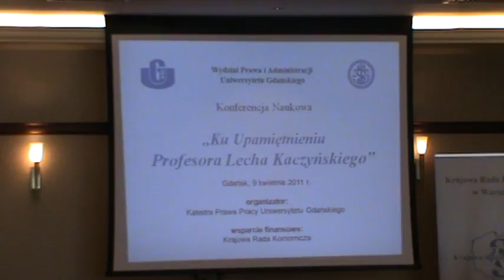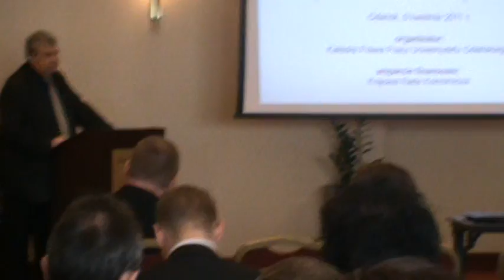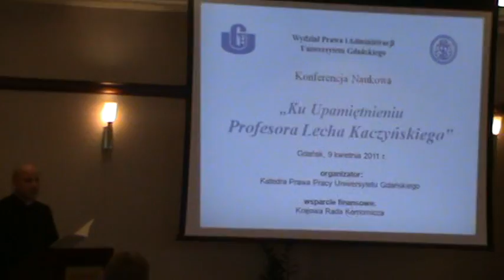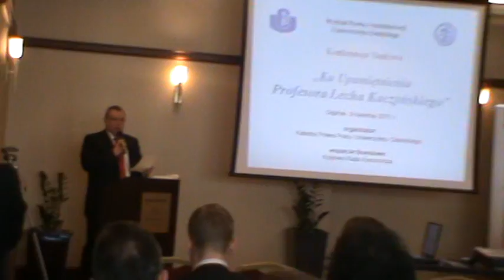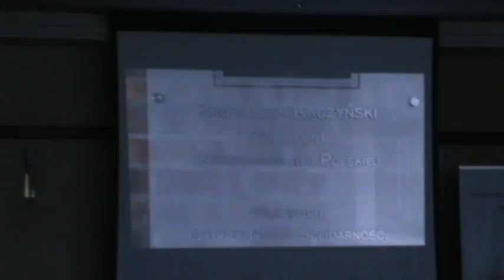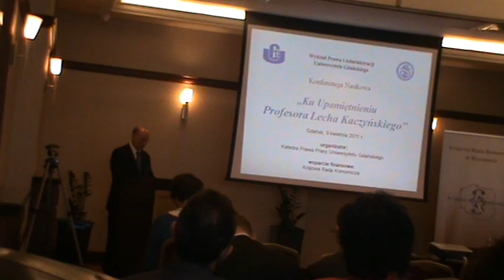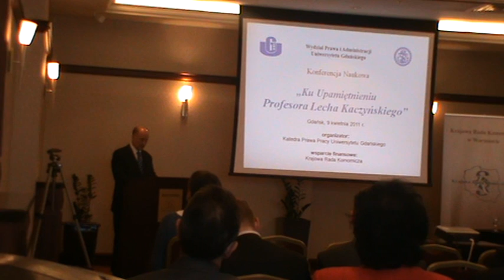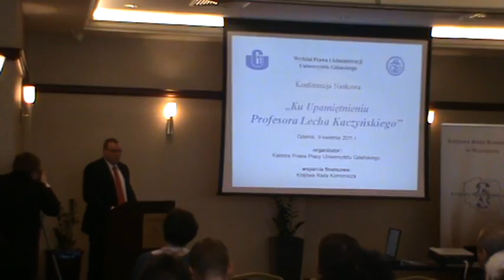TV24ReporterSKY:Konferencja naukowa"Ku Upamiętnieniu Profesora Lecha Kaczyńskiego"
TV24ReporterSKY:Konferencja naukowa"Ku Upamiętnieniu Profesora Lecha Kaczyńskiego"-referaty i wspomnienia przyjaciół-hotel "Hafner" w Sopocie 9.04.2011 r.Konferencję zorganizował Wydział Prawa Uniwersytetu Gdańskiego